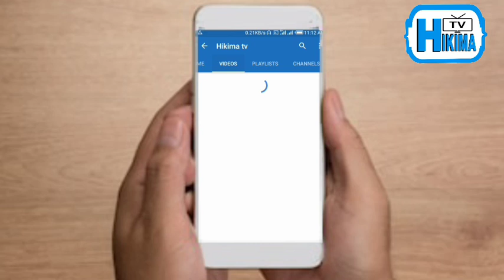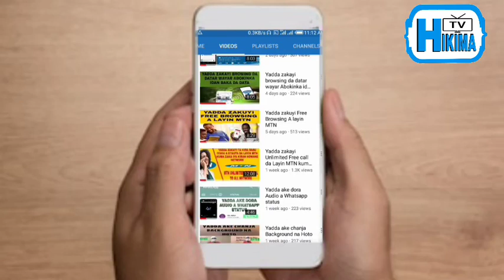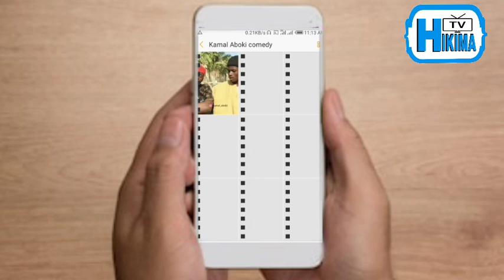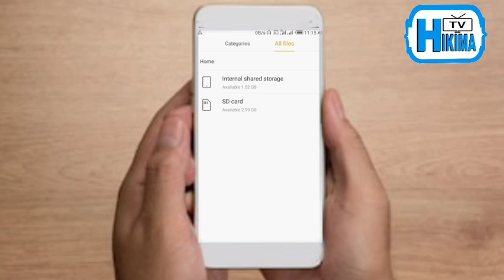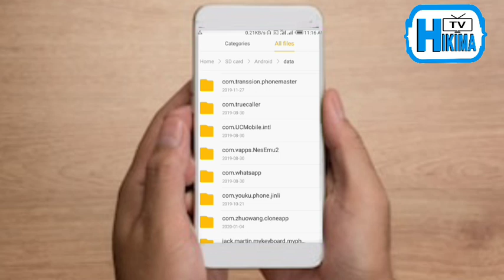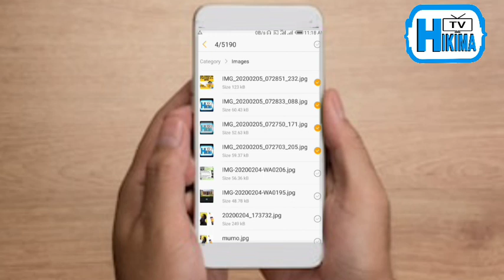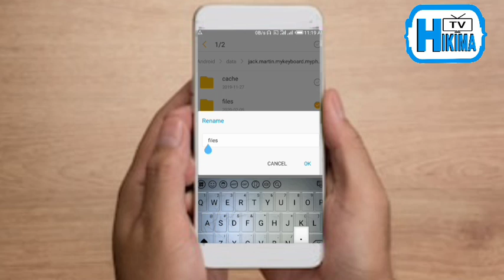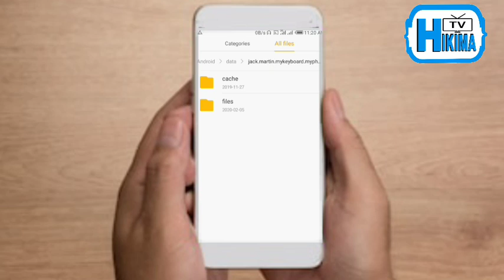Sabuwar Hanya: Yadda zaka boye Hotuna da Video na Sirri Ba tare da wani Appplication ba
Domin karin bayani ku biyomu a shafin facebook
kadan daga cikin darusan da suka gabata
Yadda zakayi Unlimited Free call da Layin MTN kuma zaka iya kiran ko wane Network
yadda ake ajiye numbobin waya aka gmail
kuyi join na whatsapp group dinmu